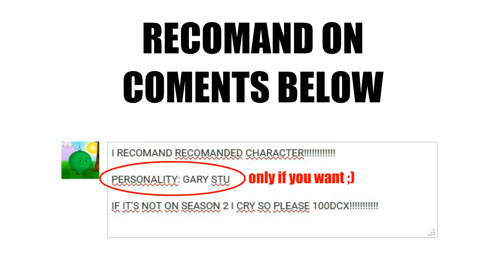RECOMMEND A CHARACTER FOR CTW SEASON 2!!!!!!!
you like my english accent? :)